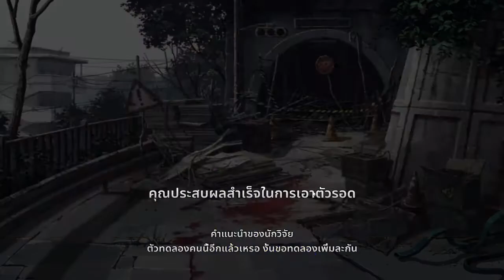Immortal Soul: Black Survival RankGame# - (Jackie) Set Chapel - EP 196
ImmortalSoul​BlackSurvival​​​​​​​​​​​​​​​​​​​​​​​​​​​​​​​​​​​​​​​​​​​​​​​​​​ +TH+
++If you like it, press follow to encourage my channel as well, haha.++
Immortal​​​​​​​​​​​​​​​​​​​​​​​​​​​​​​​​​​​​ SoulBlacksurvivalSeason9

โหลดเกม : Immortal Soul: Black Survival
Android : play  store
I phone  : app  store